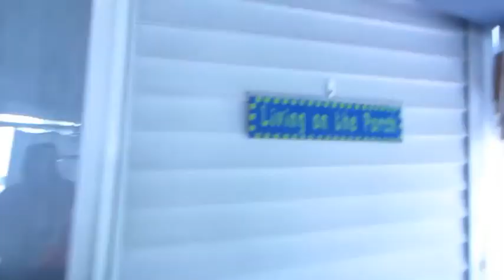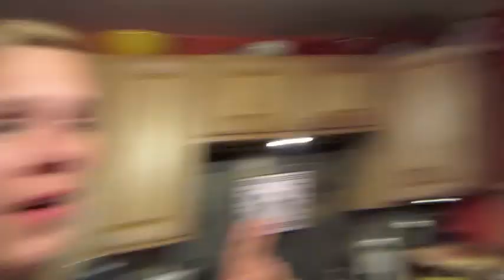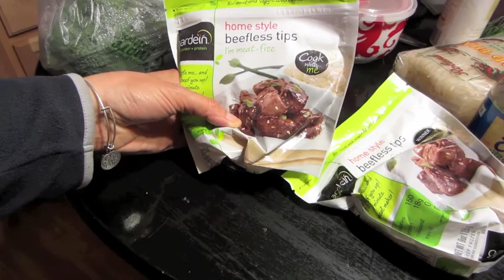Let the Demons Out! from 5/12/14